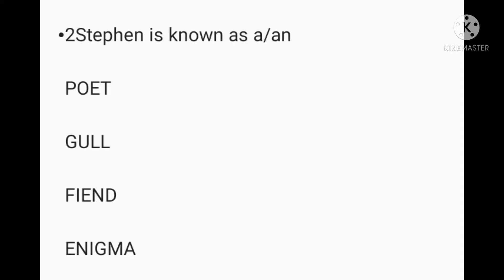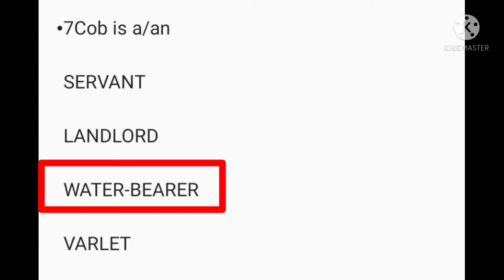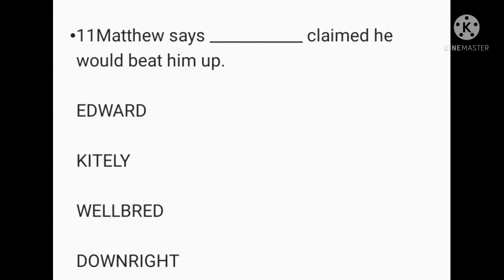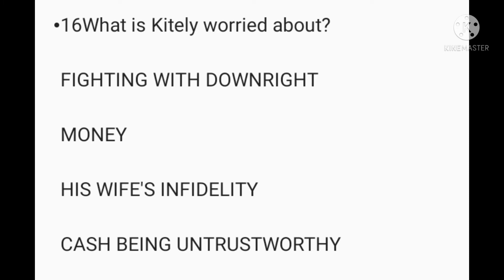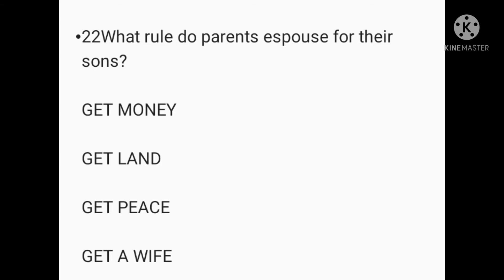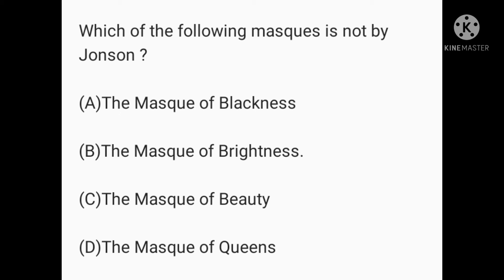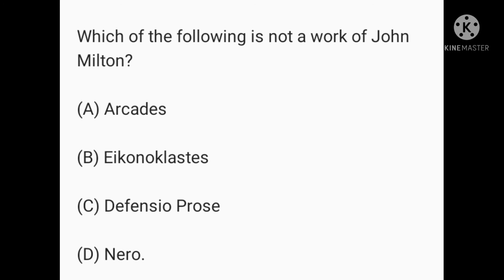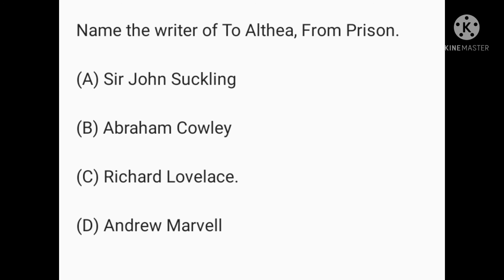Every Man in his Humour By Ben Jonson Mcqs | Ben Johnson | study admires